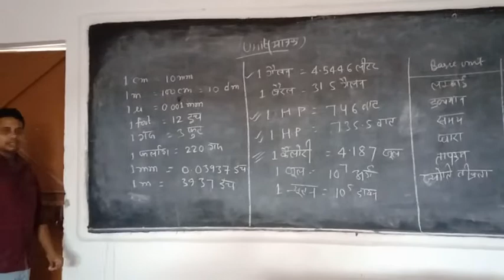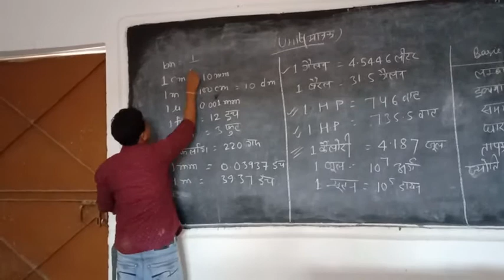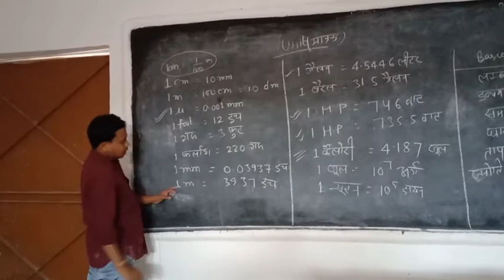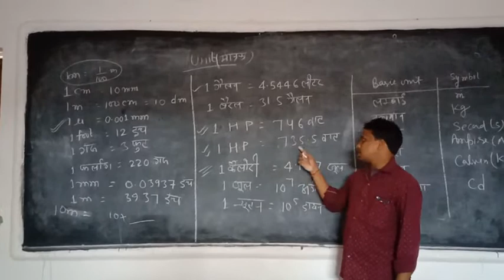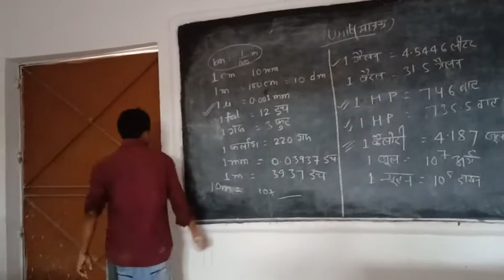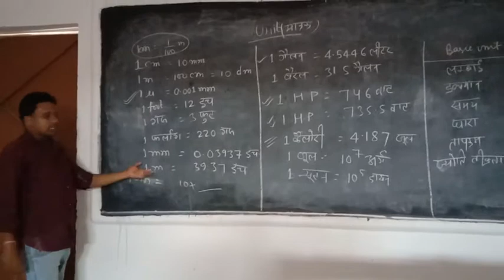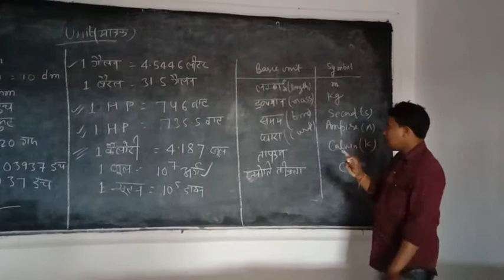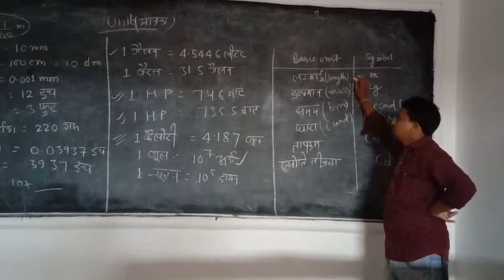Some units by Rahul sir..